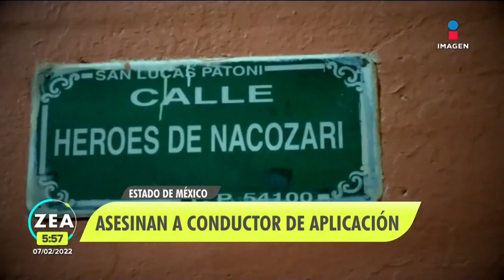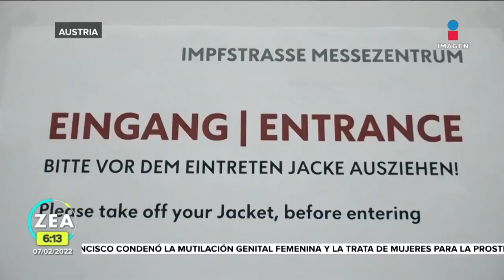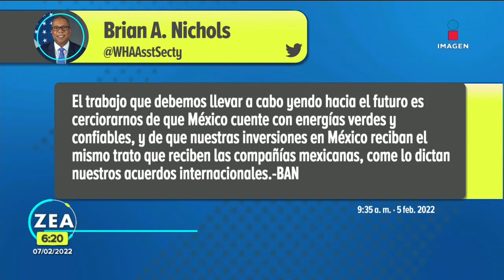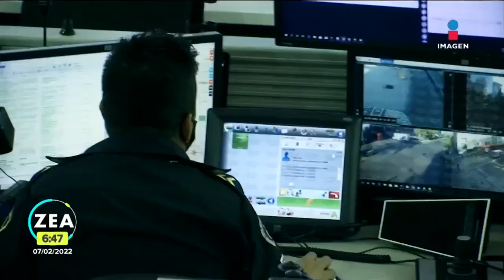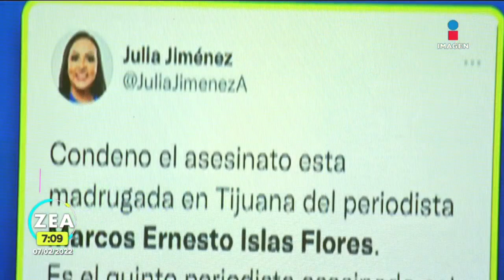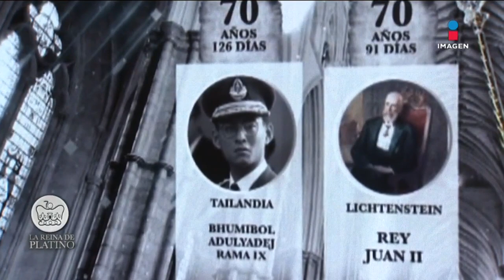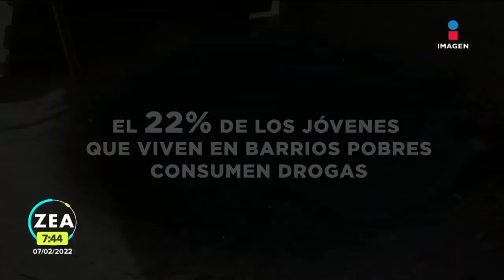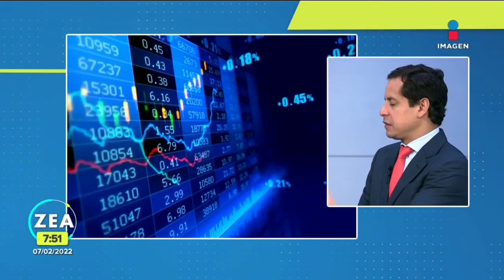Noticias con Francisco Zea | Programa completo 7 de febrero de 2022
La alcaldesa de Acapulco, AbelinaLópez, dijo que no se puede castigar a nadie en el caso del tráiler que arrolló a elementos de la Guardia Nacional y policías en la caseta de Palo Blanco porque el vehículo iba sin chofer.